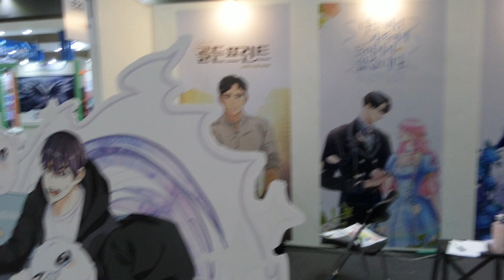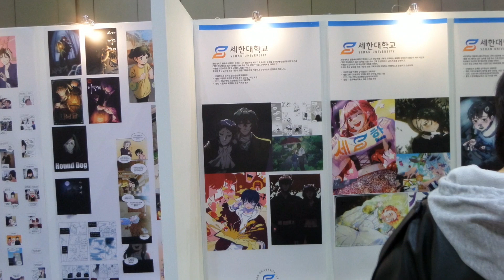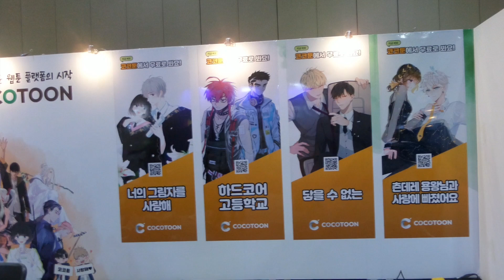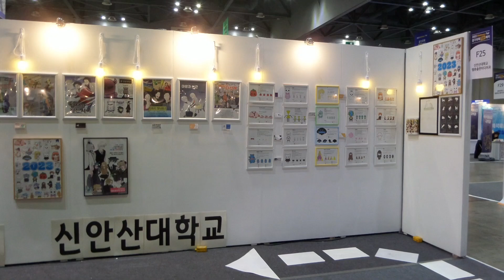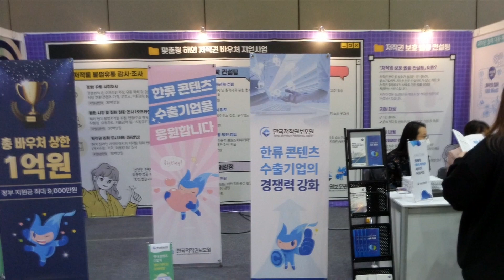경기국제웹툰페어